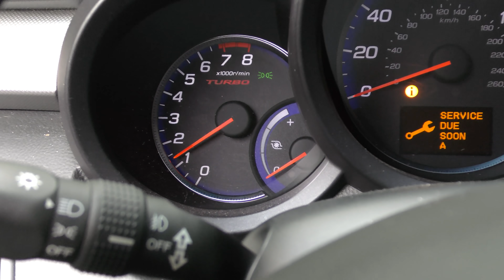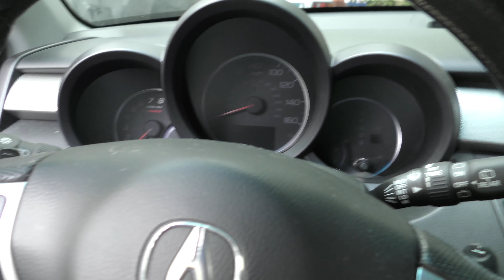I Just Found My New Favorite SUV (You Can Buy It for Less Than $5,000)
Cheap SUV. I Just Found My New Favorite Cheap SUV, DIY and car review with Scotty Kilmer. Acura RDX review. The best new and used luxury cars to buy. Cheap used luxury SUVs worth buying. Is the Acura RDX worth buying? Should I buy a Acura suv? Good new and used SUVs to buy. Should I buy a used Acura RDX? Acura SUV reliability. Car advice. DIY car repair with Scotty Kilmer, an auto mechanic for the last 52 years.

⬇️Scotty’s Top DIY Tools:
1. Bluetooth Scan Tool
2. Mid-Grade Scan Tool
3. My Fancy (Originally $5,000) Professional Scan Tool
4. Cheap Scan Tool
5. Basic Mechanic Tool Set
6. Professional Socket Set
7. Ratcheting Wrench Set
8. No Charging Required Car Jump Starter
9. Battery Pack Car Jump Starter

⬇️ Things used in this video:
1. Common Sense
2. 4k Camera
3. Camera Microphone
4. Camera Tripod
5. My computer for editing / uploading

►Here's our weekly video schedule:
Tuesday: Auto repair video
Wednesday: Viewers car mod show off
Thursday: Viewer Car Question Video AND Live Car Q&A
Friday: Auto repair video
Saturday: Second Live Car Q&A
Sunday: Viewers car show off